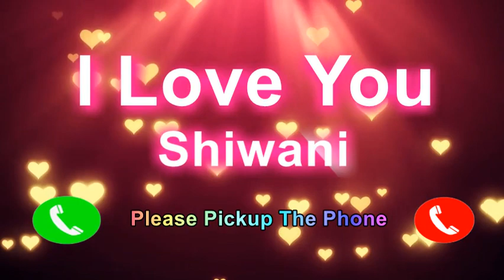I Love You Shiwani Please PickUp The Phone, Shiwani Name Ringtone, Shiwani I Miss You,